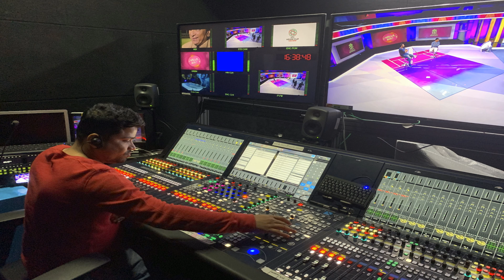Top 30 Indian North League Images in 2020